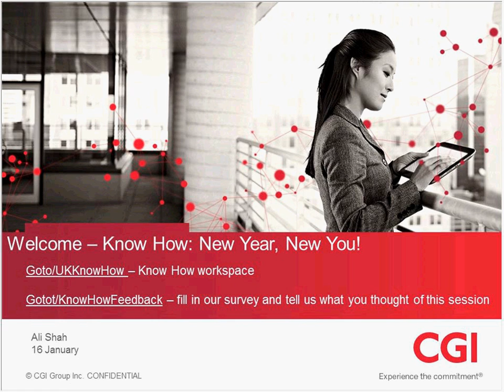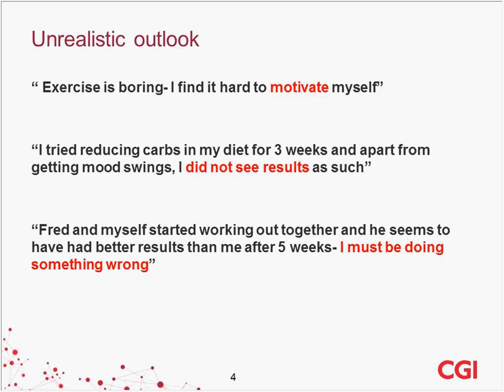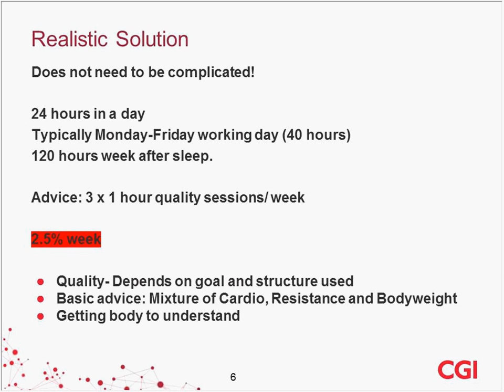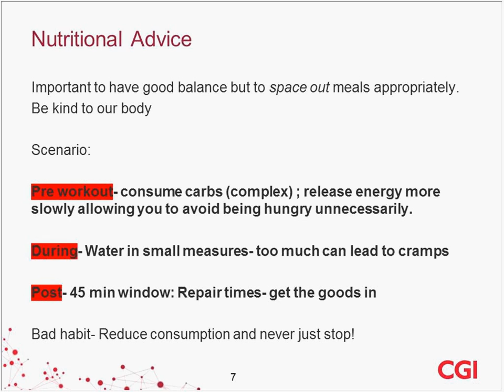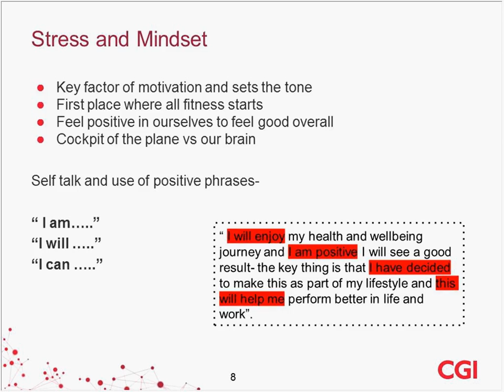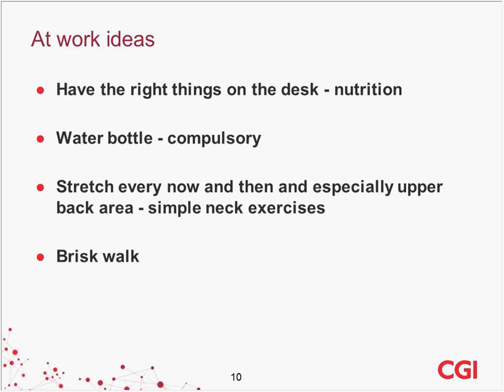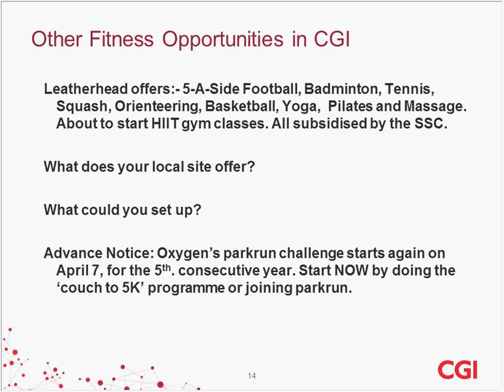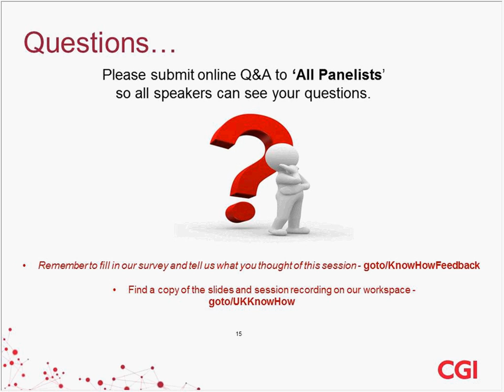CGI Webinar Presentation- New Year New You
It is never too late to learn new things or be reminded- how can we tackle health and wellbeing on a corporate level? Presented by Ali Shah, this webinar should hopefully be of some use.